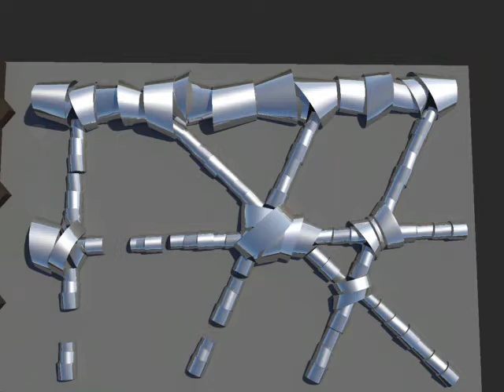SANT ADRIA DE BESOS MARKET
Located in Sant Adrià de Besòs, East of Barcelona, the series of canopies aim to accommodate the local street market which occurs twice as week. The layout of the project enables the structure to adjust to weather conditions and for the spaces surrounding it to operate in a multifunctional manner.